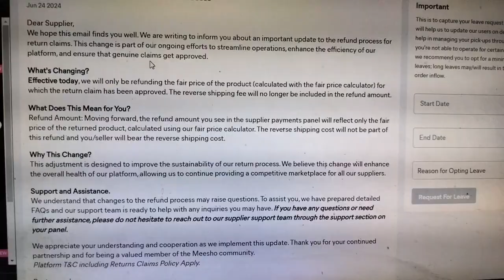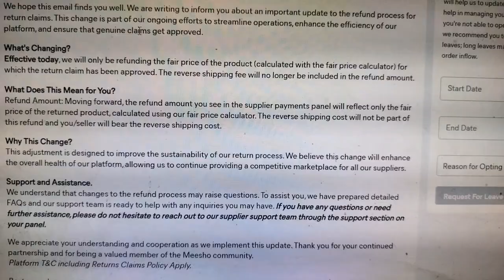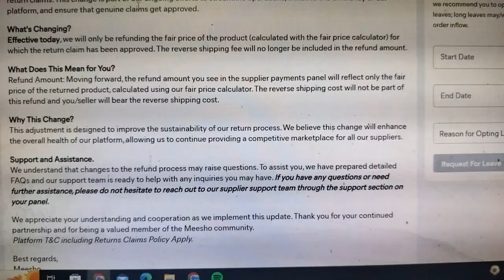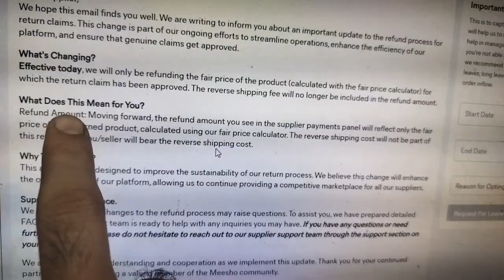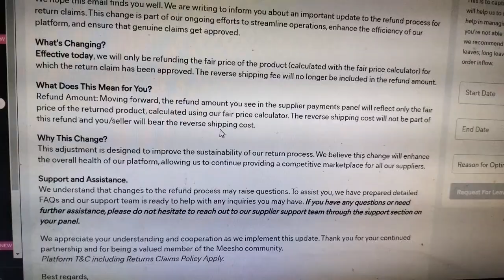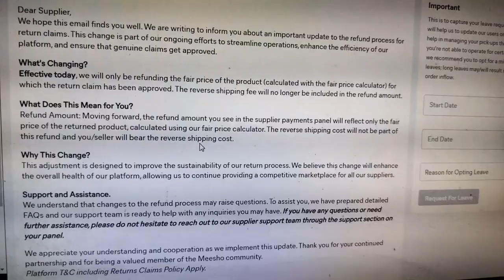Meesho Laya nya Update 😨 Ab nhi milega Pura Refund 😡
Meesho New Updates Refund Policy -Ab nhi milega Pura claim apko Customer Return ka